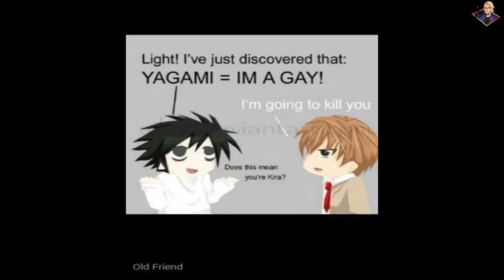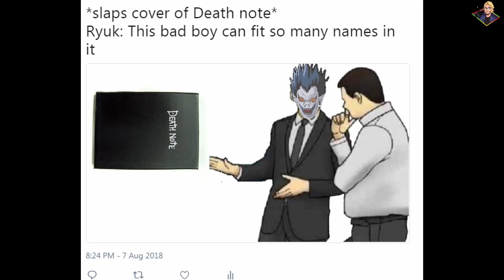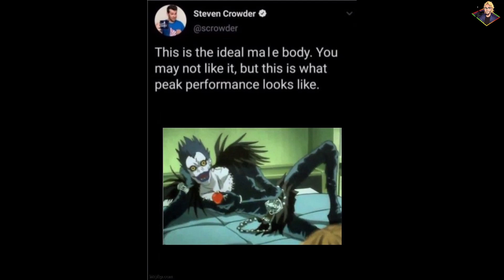Dead Note [Death Note Meme Compilation Dub ]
We are back at it again! This time i am joined by the lovely Mrs. Voicebox who was kind enough to lend her vocal skills to my recording booth.

Sometimes when I'm in between recording sessions i like to google random memes from my favorite shows and dub them. All of my lines were recorded within the span of 10 minutes, which makes this video all the more sweeter.